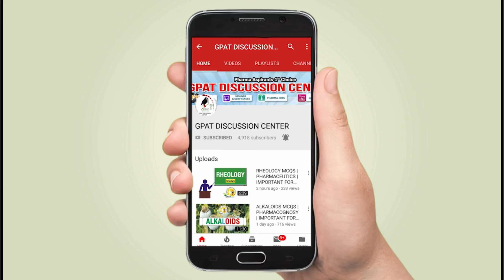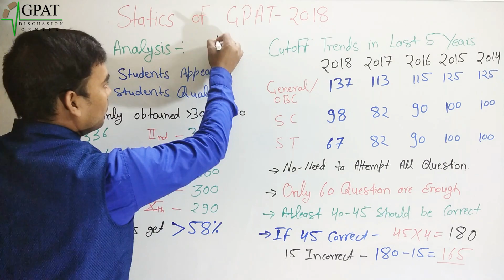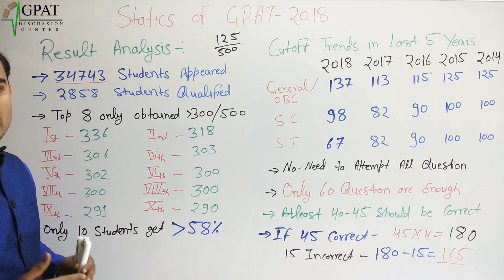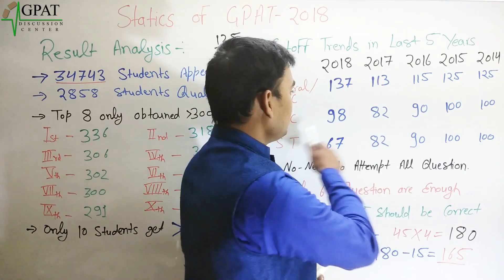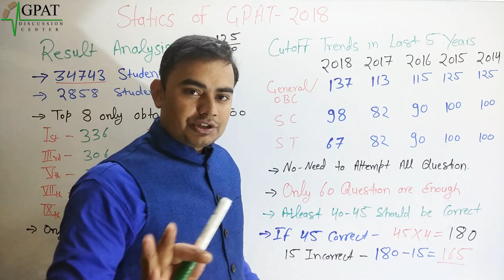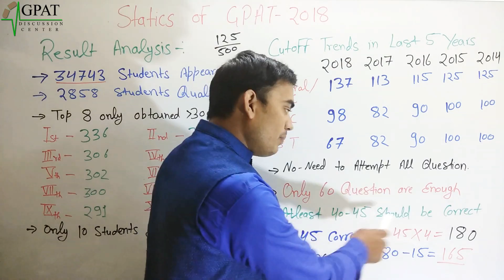STATICS OF GPAT-2018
In this video, we discuss the statistics of GPAT-2018
💊 𝙂𝘿𝘾 (𝙂𝙋𝘼𝙏 𝘿𝙄𝙎𝘾𝙐𝙎𝙎𝙄𝙊𝙉 𝘾𝙀𝙉𝙏𝙀𝙍) 𝙎𝙊𝘾𝙄𝘼𝙇 𝙈𝙀𝘿𝙄𝘼 -